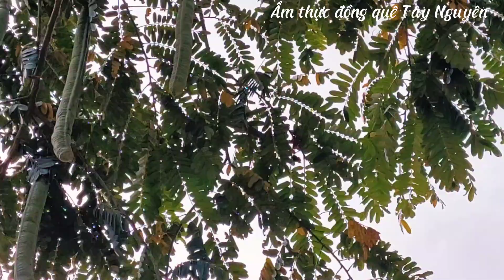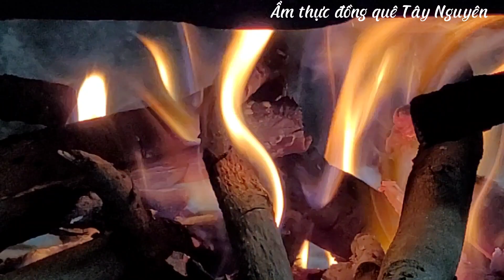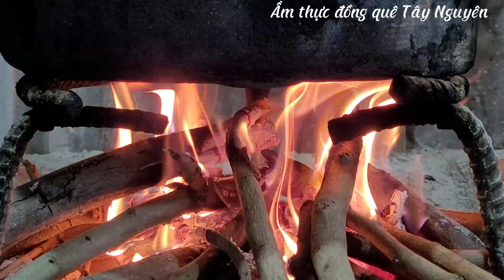Chè đậu xanh đánh, xôi đậu xanh thơm ngon ngày nắng hè | How to cook green bean sticky rice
Cảm ơn bạn đã xem video. Chúc các bạn luôn vui vẻ và thành công trong cuộc sống.
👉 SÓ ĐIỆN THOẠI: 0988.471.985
© Bản quyền thuộc về Ẩm thực đồng quê Tây Nguyên
© Copyright by Ẩm thực đồng quê Tây Nguyên - Do not reup